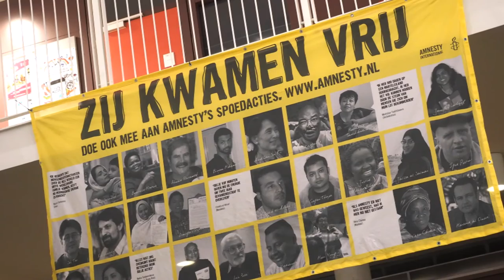Leerlingen voeren actie voor Amnesty International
Vandaag schrijven we op school brieven voor mensen die zijn gemarteld om wat ze geloven, die gediscrimineerd worden om wie ze zijn of vastgezet werden omdat ze voor hun mening uitkwamen.

Deze actie heeft als doel om zoveel mogelijk mensen echt in vrijheid te laten leven. Een mooie kans om het verschil te maken!